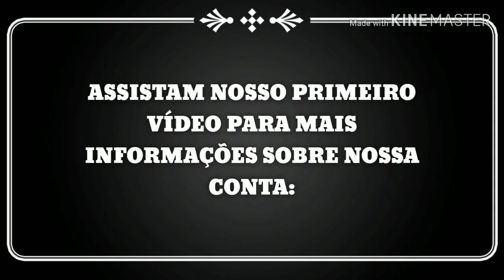Iruna Online - MONK vs BOSS MEZZALUNA #43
IRUNA ONLINE O MELHOR JOGO DE MMO-RPG PRA MOBILE...

HORÁRIOS DOS VÍDEOS:
08:00hrs - IRUNA ONLINE
12:00hrs - GAMEPLAY'S VARIADAS
16:00hrs - IRUNA ONLINE
20:00hrs - REACTOR USINAS ELÉTRICAS